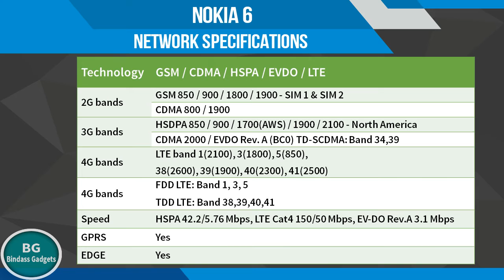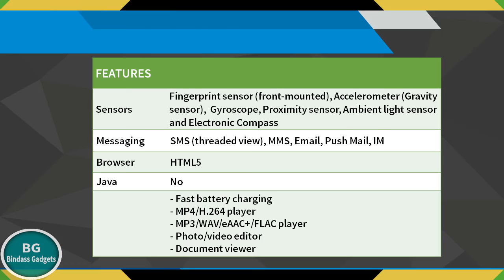NOKIA 6 Official: Snapdragon 430, 4GB RAM, 64GB ROM, Full Specs, Price & All Features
In this video you will get to know Official Full Specifications of Nokia 6, Price, Availability & Complete features.

#2 Full Specs Video

Nokia has finally made a comeback in the smartphone space with HMD Global revealing its first Nokia smartphone – Nokia 6 – in China.

Nokia 6 runs Android Nougat, and will be exclusively available via exclusively through JD.com early 2017.

It is priced at 1699 Yuan ( Rs 16,000 approx). The smartphone has a 5.5-inch full HD display with 2.5D Gorilla Glass coating.

For Questions send message on Facebook: @BindassGadgets